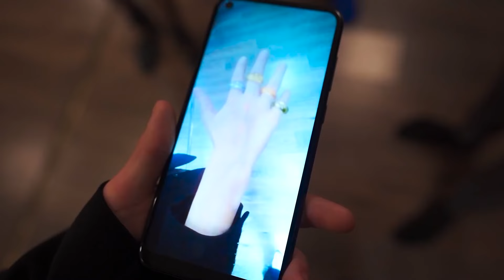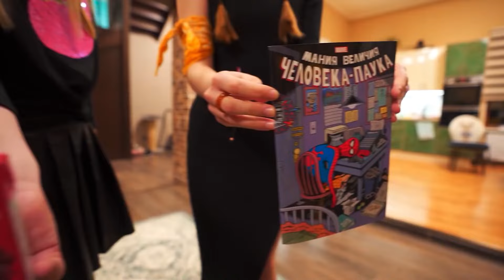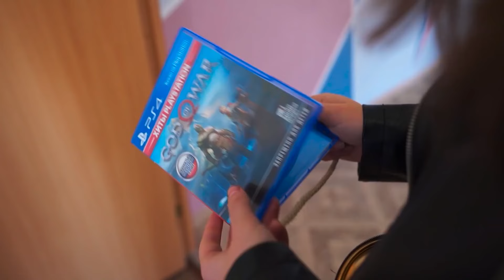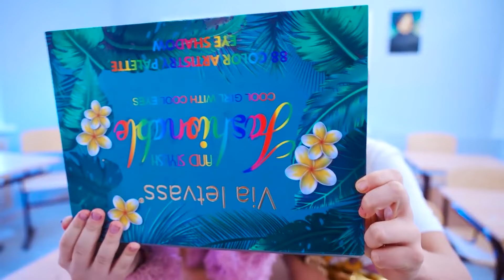MAFIA AZ ISKOLÁBAN! 😱 DON YARIK mostantól a FŐLÁZADÓ! Diana egyedül maradt? | HARASHOW Hungarian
Új nap kezdődött az iskolában azzal a hírrel, hogy Don Yarik a lázadók feje, és maffiát szervezett az iskolában! Mit jelent ez az iskolások számára? A barátok elhagyták Dianát, és most egyedül maradt! BEST kollekció HARASHOW magyar nyelven 🌈 Előző videó